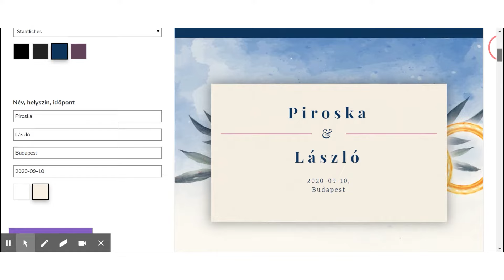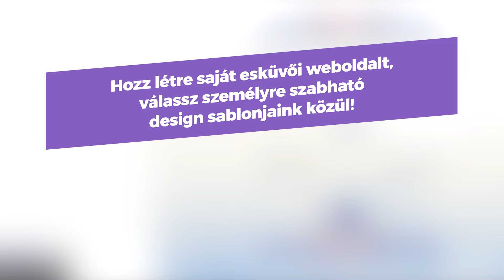Légies design - Esküvői weboldal tervező - Esküvő Online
💜 Próbáld ki esküvői weboldal tervezőnket és állítsd össze egyedi, személyre szabható esküvői honlapotokat! 💜

Miért készítsd el a saját esküvői weboldaladat?
✅ Az esküvői weboldal tervezőnket úgy találtuk ki, hogy mindenki számára elérhető és könnyen kezelhető legyen.
✅ Nincs szükséged webfejlesztőre, webmesterre, vagy bármilyen egyéb külső szolgáltatóra.
✅ A technikai hátteret (tárhely 1 évre, egyedi webcím) ingyenesen biztosítjuk minden regisztrált felhasználónknak.
✅ A weboldal több, személyre szabható mondulból épül fel, melyeknek díja egységes. Csak azokért számítunk fel díjat, amelyeket bekapcsolsz az éles weboldalon, így semmilyen számodra felesleges funkcióért nem kell fizetned.
✅ A weboldalat kényelmesen megoszthatod a meghívottakkal, akik minden fontos információt megtalálnak egy helyen.

📍 Jól hangzik, igaz?

Esküvő Online * Esküvői weboldal * Légies design